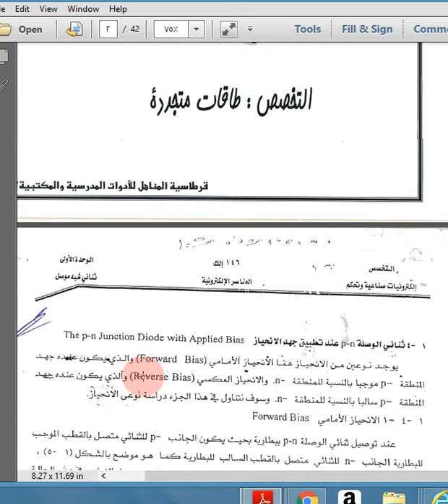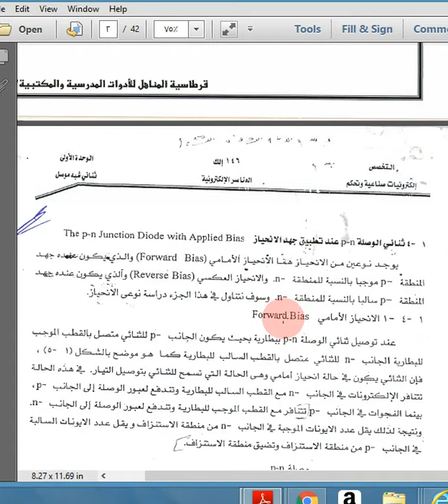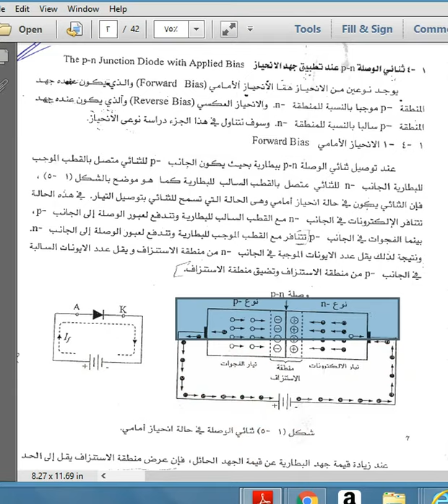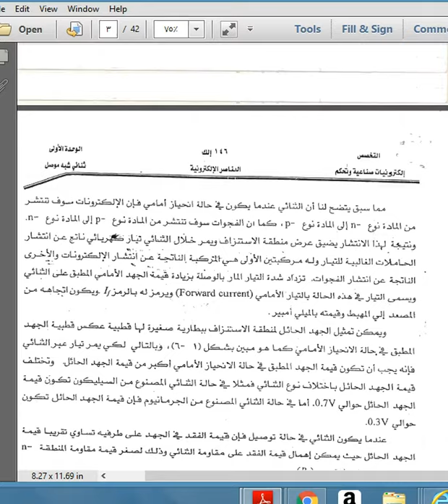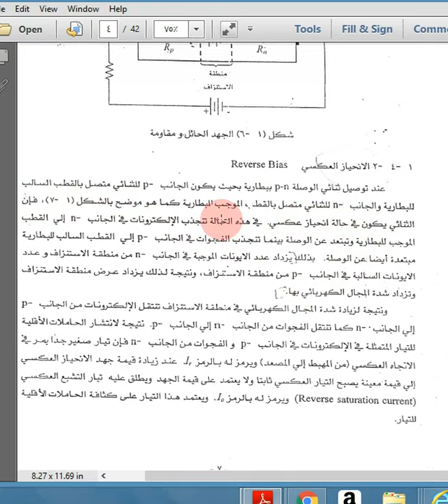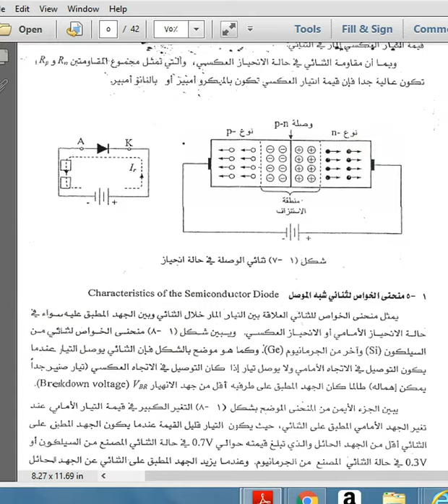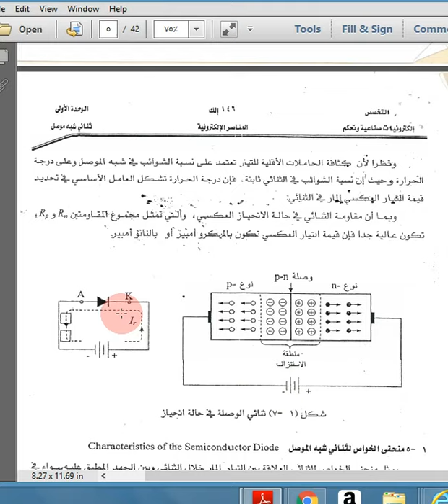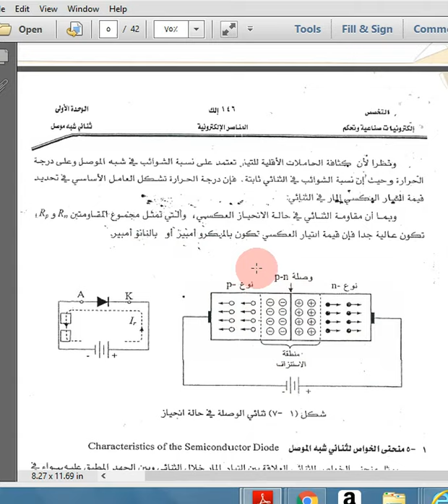المحاضرة الثانية اكترونات الطاقة Power Electronics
القسم :  تقنية الطاقة المتجددة
الفصل :الثالث
رمز المادة :SRE231
اسم المحاضر : أ. ناصر احميد